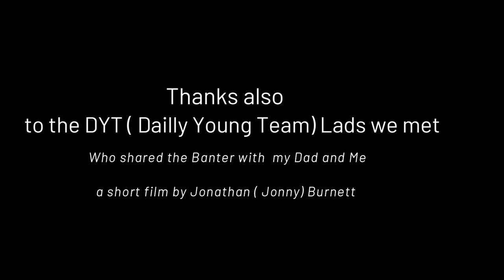Dalquharran Castle's (old and new)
Ayrshire: About 6 miles north-east of Girvan or 5.5 miles south and west of Maybole, north of B741 at Dailly, on the north side of the Water of Girvan, 0.5 miles south-east of Dalquharran.

Ruin or site   NS 273019   OS: 76   KA26 9QJ

Large and ruinous old castle, held by the Kennedys of Culzean, replaced by a later mansion that is now also ruinous, near Maybole in Ayrshire in south-west Scotland. Dalquharran Castle  (MacGibbon and Ross)
Large and ruinous old castle, held by the Kennedys of Culzean, replaced by a later mansion that is now also ruinous, near Maybole in Ayrshire in south-west Scotland. Dalquharran Castle (Grose, 1790)
Dalquharran Castle consists of a ruined 15th-century tower, with a round tower at one corner. It was extended to form an L-plan, and rises to three storeys and a garret within the corbelled-out crenelated parapet. The castle was extended and altered in the late 17th century, and was surrounded by gardens and landscaped grounds. The basement is vaulted.

Large and ruinous old castle, held by the Kennedys of Culzean, replaced by a later mansion that is now also ruinous, near Maybole in Ayrshire in south-west Scotland. Dalquharran Castle: 'new' castle (old postcard)
About 1790, the old castle was abandoned for a new mansion, Dalquharran House [NS 270022]. This is a large castellated building of three storeys, which was designed by Robert Adam and has a round tower and central stair like Culzean Castle, and the walls are crowned by a corbelled-out and battlemented parapet. This was enlarged with new wings about 1881 but the family got into debt, and the building was later used as a youth hostel and as a school for the deaf. This house has been stripped and the roof removed in the 1960s, and it is also now ruinous and overgrown.
  ‘Dalwharra Cast.’ is prominently marked on Blaeu’s map as a large castle with three towers in a wooded and enclosed park.
  Both Dalquharran Castles were a property of the Kennedy of Culzean family.